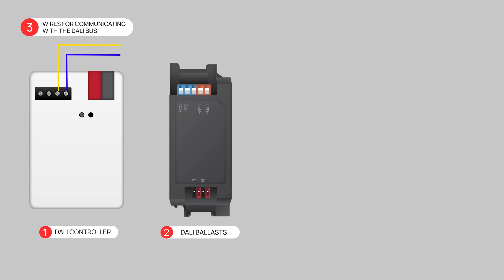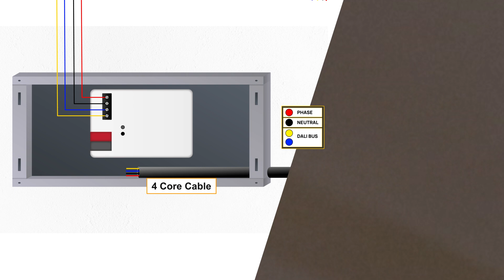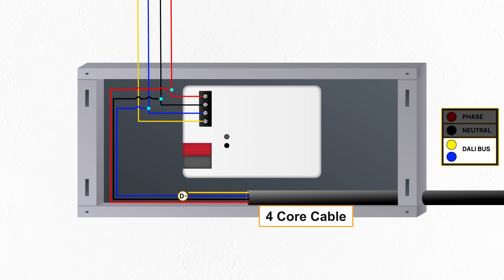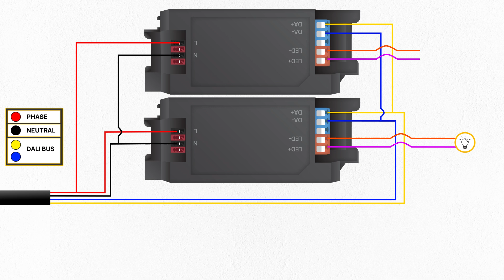DALI FLUSH MOUNT INSTALLATION